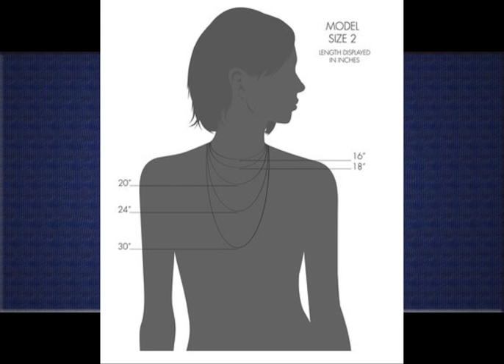Baseball Necklace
1. MLB Classic Frozen Rope Baseball Necklace

2. MLB Texas Rangers Beloved Sterling Silver Necklace

3. Shields of Strength Men's Stainless Steel 3-D Baseball Pendant Necklace-Phil 4:13

4. Ashdown AL-JJ500 JJ Burnell Bass Amplifier Head

5. 14K Gold Baseball and Bats Necklace Pendant

6. Alex Woo "Little MLB" Pendant Necklace, 16"

Perfect!.